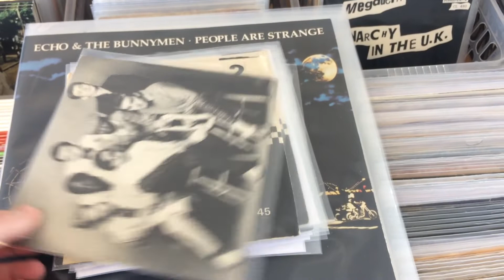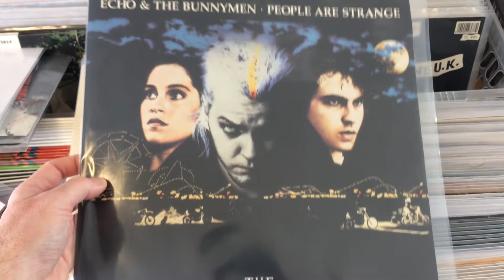Guess what I found!! Rare rock VINYL RECORDS, punk, 2 tone reggae & ska singles